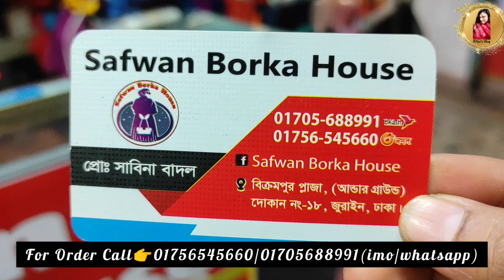একদম পাইকারী দামে ডুবাই ডিজাইনের বোরখা কিনুন ম্যাচিং হিজাব সহ💝।।Buy Dubai Stone Borkha Collection